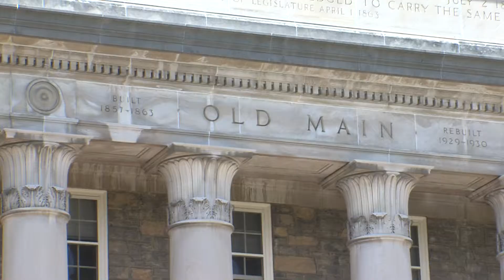Spanish 410 audiovisual project